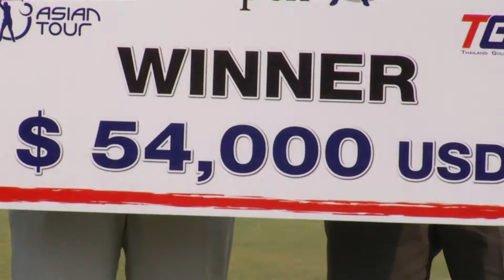กอร์ฟไทยแลนด์โอเพ่น 2017 21 พฤษภาคม 2560